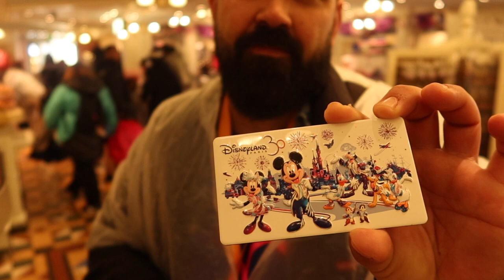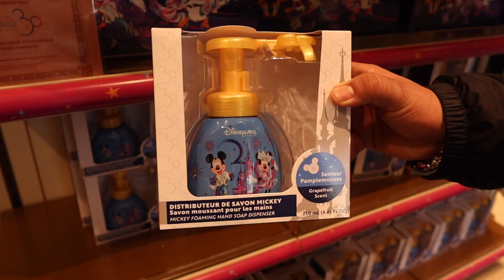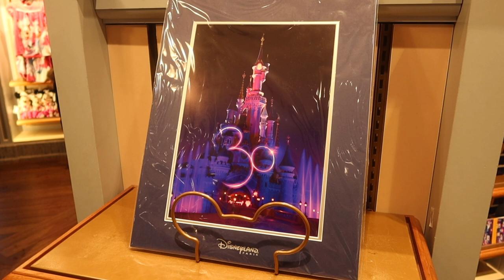🌨️ ¿Qué hacer un día de LLUVIA ☂️ en Disneyland Paris? I Vlog 1 Abril 2022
El clima en Paris es bastante lluvioso y tienes muchas probabilidades de que te caiga un chaparrón o incluso te nieve en tu próxima visita a Disneyland Paris. En este vídeo grabamos nuestra experiencia en Disney Paris un día de lluvia en pleno mes de Abril donde incluso terminamos el día con una copiosa nevada en Main Street.

Reserva tu viaje a Disneyland Paris en la web oficial AQUÍ ➡️

Calcetines GRATIS + 3 camisetas x 30 euros + envio GRATIS usando el código UDISNEY

Nuestro equipo de grabación:

Mini trípode para smartphone y cámara